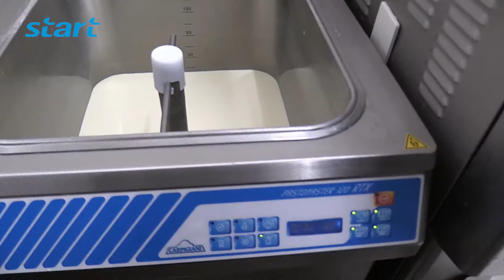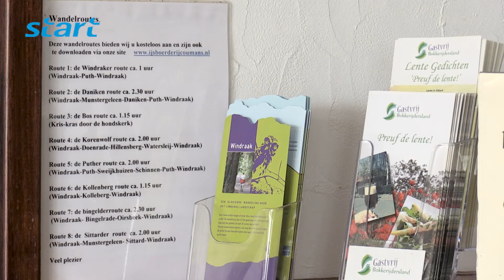Zomer2015: IJsboerderij Coumans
Uitzending 5-8-2015

In onze reeks zomeritems zijn wij naar IJsboerderij Coumans op de Windraak getrokken. Hier werd verslaggever Jean van Haen en cameraman Harold Collaris, getoond hoe ambachtelijk ijs wordt gemaakt.